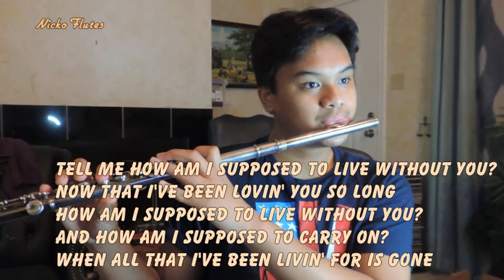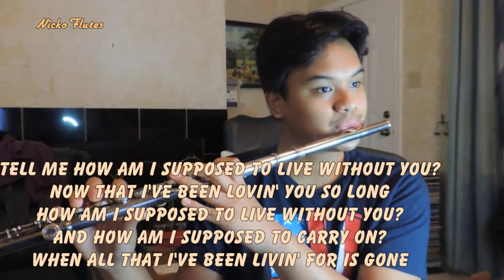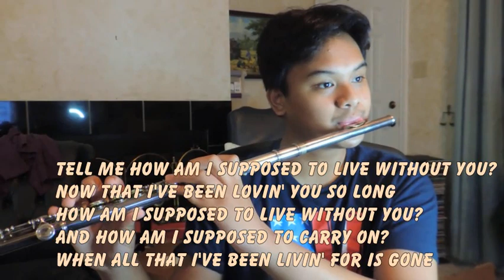HOW AM I SUPPOSED TO LIVE WITHOUT YOU by Michael Bolton (flute cover)